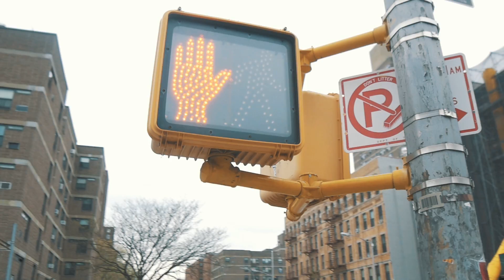Richie Wess & Fat Joe - Cha Ching (Official Video)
Richie Wess teams up with Fat Joe for a certified smash Cha Ching.
Directed By: Omar The Director